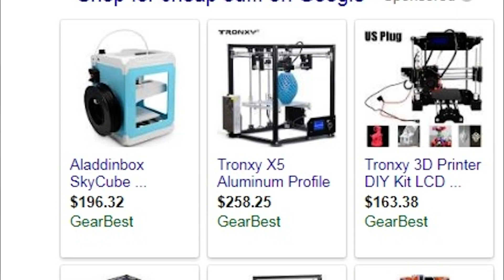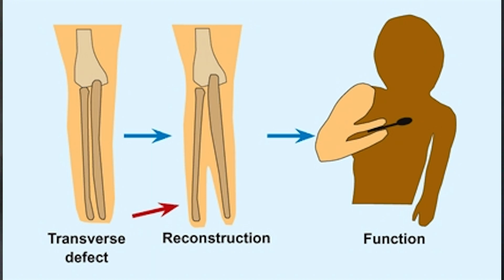Krukenberg Procedure | Stories of the World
Krukenberg Procedure